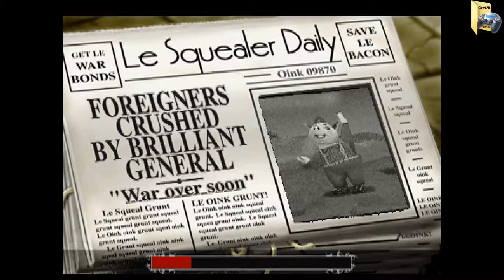Hogs of War Mission 04 Morning Glory! Gryadb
Hogs of War Mission 04 Morning Glory!

1.Spodobało się
2.Zostaw Like!
4.Zostaw komentarz